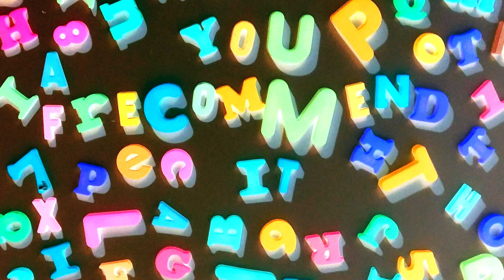October 2019 Day 18: DEPRAVED (2019) • UFNP Review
The 6th annual 31 Days of Horror continues, where we watch, and review, a different horror movie every single night in October.

For Day 18 we're checking out the newest movie from Larry Fessenden, a perennial favorite actor on the channel.